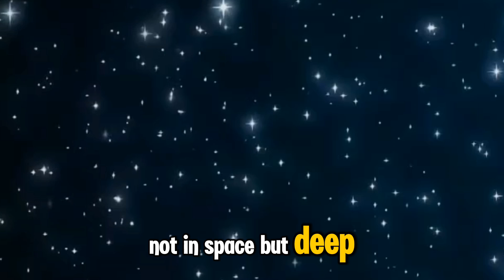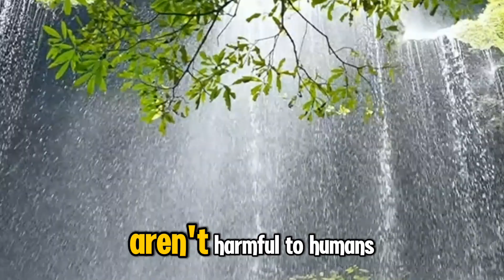Waitomo Glowworm Cave: New Zealand’s Underground Galaxy 🌌✨ | The Dark Truth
Step into New Zealand’s Living Light Show!
Waitomo Glowworm Cave isn’t just a cave—it’s a bioluminescent wonderland where millions of glowworms create a starry sky underground. In this video, we uncover:
✅ Why scientists call it a “predator’s paradise”
✅ The chilling truth behind the glowworms’ deadly light
✅ Real-life dangers (floods, slippery paths, and human impact)
✅ Māori legends and the science of bioluminescence

⏳ Timestamps:
00:00 - The Underground Galaxy
02:15 - Drifting Through a Starry Abyss
05:30 - The Dark Side of the Glow
08:45 - Māori Legends vs. Science
11:20 - Why This Cave is Disappearing

👉 LIKE if you’d float through this cave!

⚠️ Warning: This video may make you question what’s lurking in the dark…